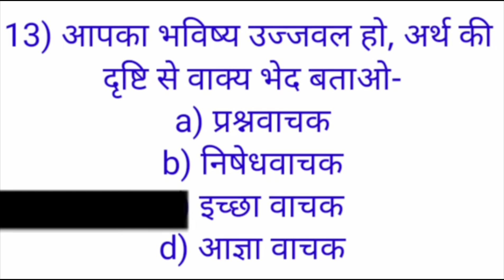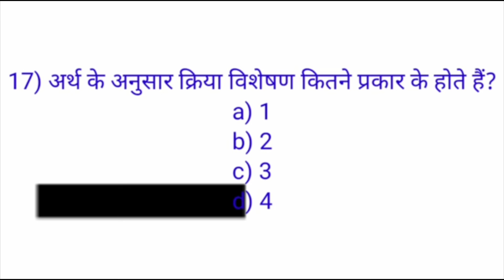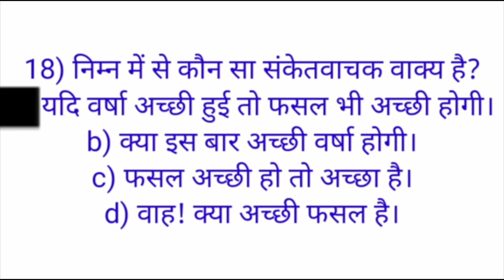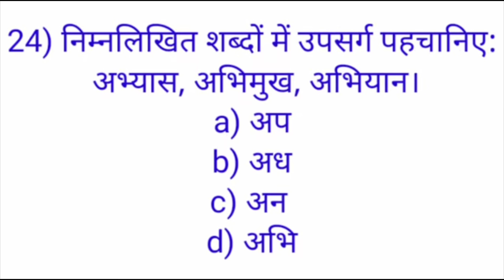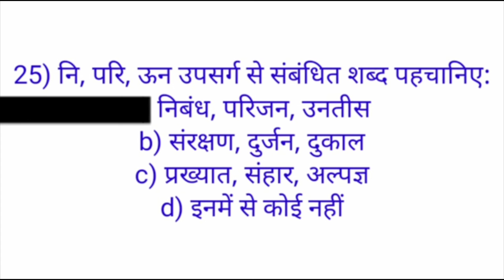हिंदी लाइव मॉक टेस्ट🤔 | Hindi Live Mock test | Hindi test by YES Academy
आज इस वीडियो में हिंदी के महत्वपूर्ण प्रश्न के बारे में जानेंगे जो आपके आने वाले सभी प्रतियोगी परीक्षाओं के लिए उपयोगी है आप लोगो को यह वीडियो अच्छी लगे तो लाइक शेयर जरूर करें !

much.

Additional related
Hindi live mock test
हिंदी लाइव मॉक टेस्ट
Hindi test by YES Academy
Vivek sir hindi test
General hindi By Vivek sir
hindi vyakaran
हिंदी व्याकरण
SSC GD,up si,mp si
General hindi
All,Hindi for all competitive exams
Hindi test point
All exam,Hindi for upsc
Hindi for mppsc
Hindi for upsi
Hindi for delhi police
Hindi for SSC exam
Hindi test,Online study
YouTube Video